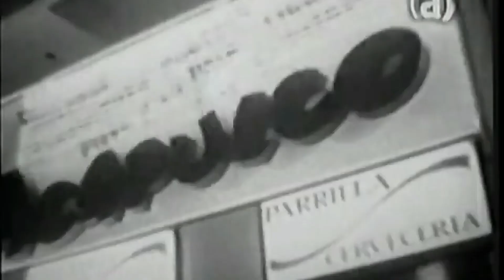Kjarkas - El Arbol De Mi Destino Año 2002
Kjarkas Orgullo Boliviano